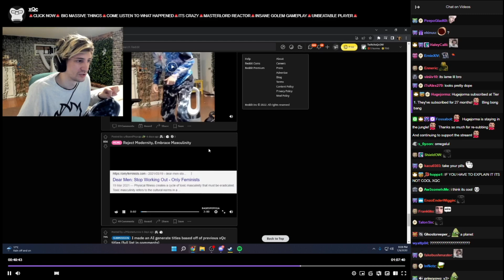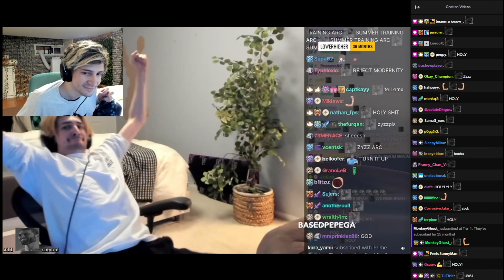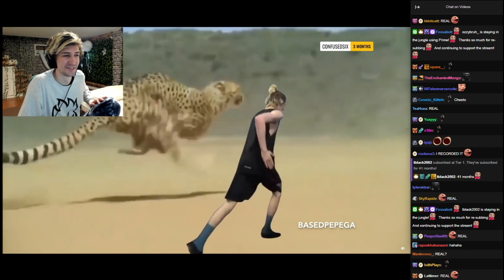Reject Modernity Embrace Masculinity xQc Version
xQc Reacts to Memes Made by Viewers! - Reddit Recap

zyzz
zyzz brah
tevvez
light tevvez
reject weakness
zyzz hardstyle
motivational video
tevvez - let me down slowly
reject weakness motivation
bodybuilding motivation
toxic masculinity
zyzz music
weak men
embrace discipline
embrace
reject
bruce lee
rise up
athletic body
neeraj chopra javelin throw
david goggins
vikings motivation music
embrace strength
zyzz is watching over you
zyzz birthday status
zyzz birthday
zyzz birthday tribute